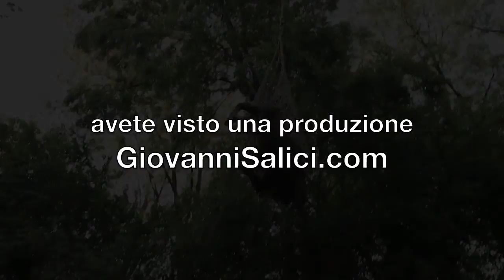una mucca volante, Claino, Valle Intelvi, Como, Italia; 09 maggio 2011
© COPYRIGHT nessun utilizzo od incorporazione se non autorizzato dall'autore